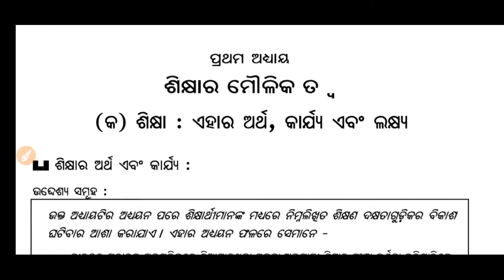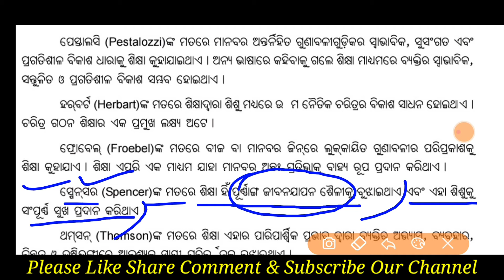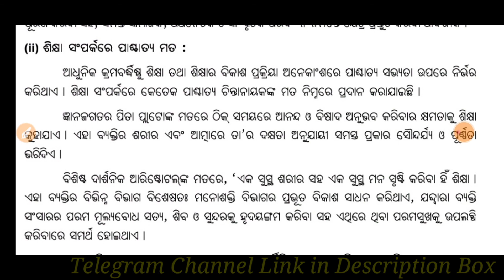Education +2 1st Year||ଶିକ୍ଷାର ମୌଳିକ ତତ୍ତ୍ୱ||Meaning Of Education||Education Plus 2 1st Year||Part 6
Hello dear students and my sweet friends.
Welcome to our educational channel Study Help 2U with new batch students.

In this video i have explained in very easy way about +2 1st year education subject.
This is our first video for class 11 Arts or +2 1st year students.
In this video student will know what is education or we can say the meaning of education according to foreign educationist.This is lecture no 6.

Everyday we provide video for 8th 9th and 10th students.class 11 arts students may join in our channel because we also provide videos for them.
New batch started so join more students in our channel.

If you get some useful lesson from this video Like the video and share this to all of your friends.

Give a feedback about this video..

Content Covered:-

Education +2 1st Year
ଶିକ୍ଷାର ମୌଳିକ ତତ୍ତ୍ୱ
ଶିକ୍ଷା ସମ୍ପର୍କରେ ପାଶ୍ଚାତ୍ୟ ମତ
Western views on education
Meaning Of Education
Education Plus 2 1st Year
Plus Two 1st Year Education
Education +2 First Year
Theory Of Education
Odisha CHSE Arts Classes Education
Education +2 First Year Arts
Education +2 1st year arts
Arts 1st year shiksha
Arts 1st year sikha
ଶିକ୍ଷାର ଅର୍ଥ ଓ ସଂଜ୍ଞା
+2 Arts Odia Medium
Odia Medium +2 Arts
Meaning and definition of education
Meaning And Deifnation Of Education
CHSE Arts Class
Education +2 Arts
Education plus two arts
education plus 2 1st year arts
meaning and Definition of Education(ଶିକ୍ଷାର ଅର୍ଥ ଓ ସଂଜ୍ଞା)

Plus two 1st year Arts
Meaning of education in odia
Plus two first year education
Plus two first year optional education
1st year education chapter 1
Study Help 2U Education

Thanks a lot to everyone...
🙏🙏Jay Jagannath 🙏🙏